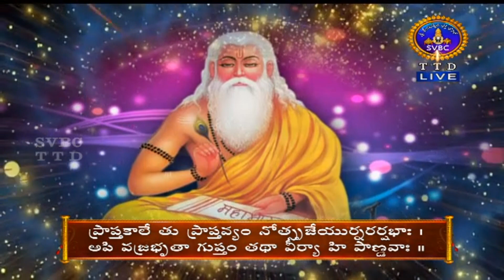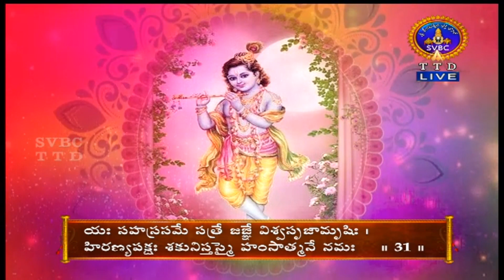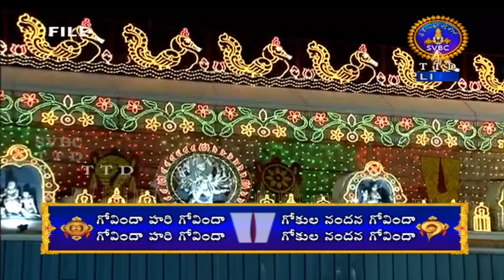విరాటపర్వం | VIRATAPARVAM | TIRUMALA | 03-03-2021 | SVBC TTD